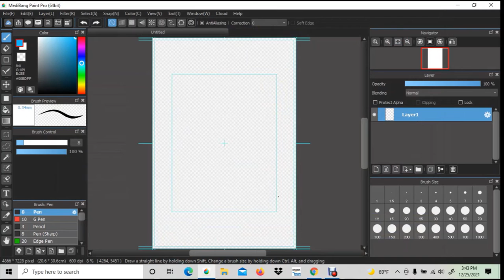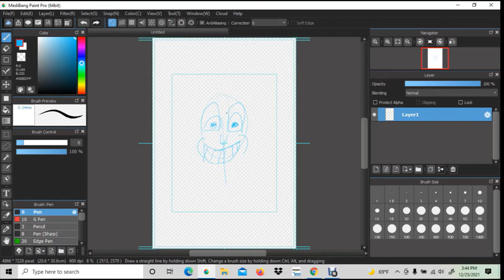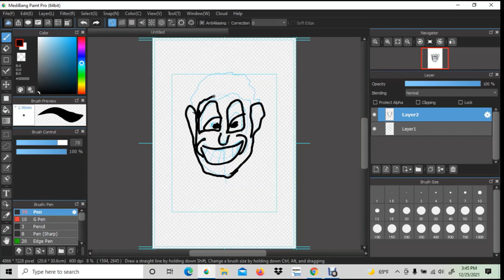how to draw a cartoon man in medibang